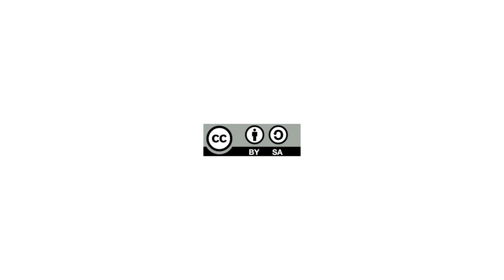Cubriendo el prisma de la obra de Tabakalera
Bideo honetan, Tabakalerako eraikinak 2014ko abuztuan zehar izan duen aldaketa ikus daiteke, prisma sare metalikoz estaltzen dutelarik.
En este vídeo se puede ver los cambios que ha afrontado el edificio de Tabakalera durante agosto del 2014, cubriendo el prima col la malla metálica.
In this video you can see the changes that the building is facing during the August of 2014, while they are covering the prism with a metalic net.